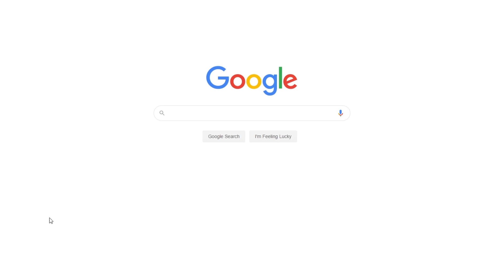The Meaning of Fences in Wilson’s Play Fences | Free Essay Example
📝 In the play Fences, August Wilson presents audiences with a family at the cusp between complete segregation and the civil rights movement, and between demoralization and stability.

📑 Paper type: Essay
📖 Pages: 4
🔠 Words: 994
📚 Subjects: Art, Theater
⚙️ Language: 🇺🇸 English

🔎 Works Cited:
Arnold, David L. G. "Seven Guitars: August Wilson's Economy of Blues." Elkins, Marilyn. August Wilson:A Casebook. Florence: Routledge, 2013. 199. Web.
Judaism 101. Halakhah: Jewish Law. 2014. Web.
Kushner, Tony. "Author Notes." Program. Costa Mesa: South Coast Repertory Company, 2010. Web.
Murphy, Brenda. "A Review: Understanding August Wilson by Mary Bogumil." MELUS 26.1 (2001): 256-258. Web.
Nadel, Alan. "Boundaries, logisitics, and identity: The property of metaphor in "Fences" and "Joe Turner's come and gone"." Nadel, Alan. May Alll Your Fences Have Gates: Essays on the Drama of August Wilson. Ed. Alan Nadel. Iowa City: University of Iowa Press, 1993. 86. Web.